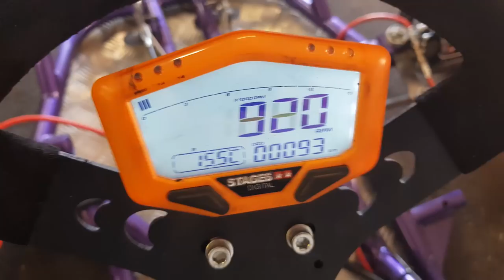HONDA CBR 600cc Go-Kart walk-around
Walk-around of my 600cc go-kart project